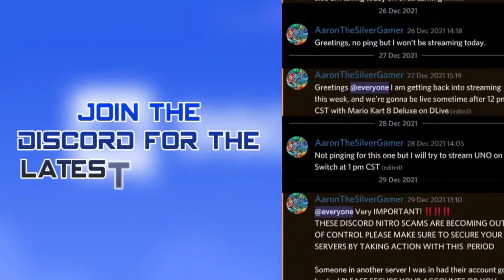[MKW] Final Wiimmfi Races w/VideoGamer54321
This is my friend Brandon's (VideoGamer54321) final time playing this game. We're joining in for some Wiimmfi Races. We do CTWWs first, then finish off with Regs. GGs to Brandon and everyone else who joined.